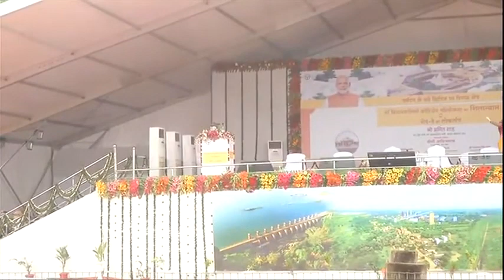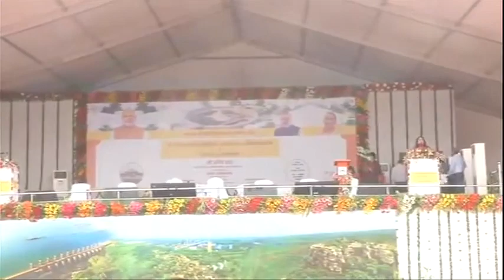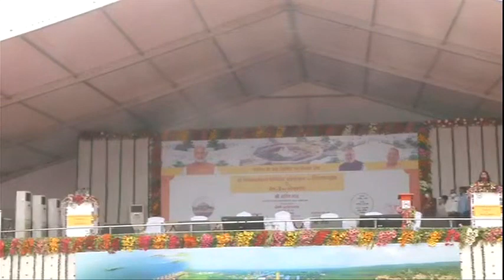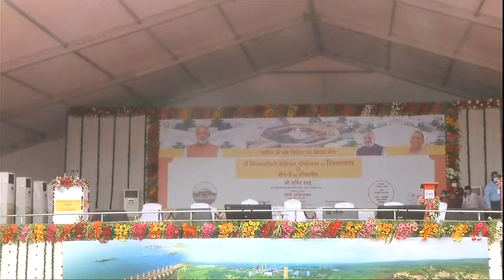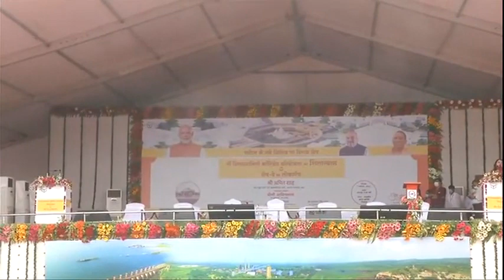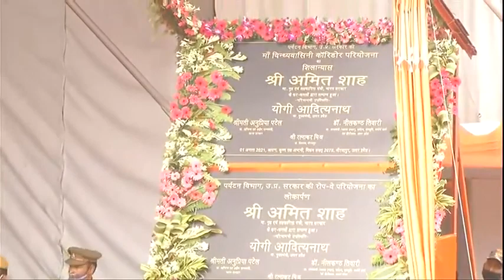अमित शाह व योगी आदित्यनाथ ने किया मां विंध्यवासिनी कॉरिडोर परियोजना का शिलान्यास व रोपवे का लोकार्पण